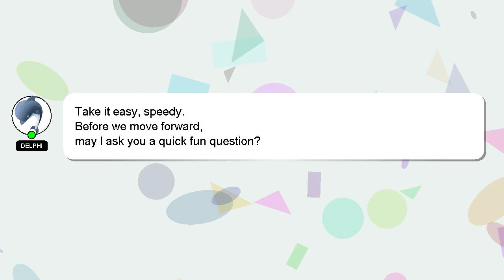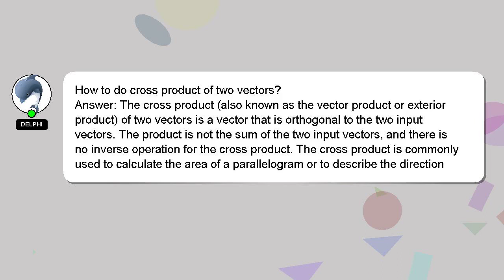How to do cross product of two vectors?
A brief introduction of myself, Salutations, my name is Delphi. I am here to assist you in getting the answers you need. - How to do cross product of two vectors?

I will express my appreciation for your answer by 'hearting' it.

*2 What we are experimenting :*